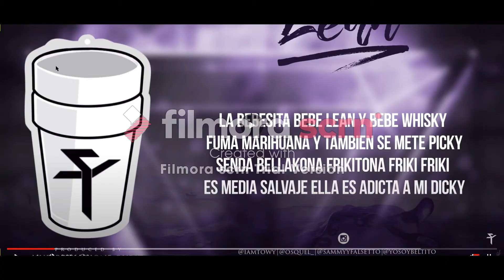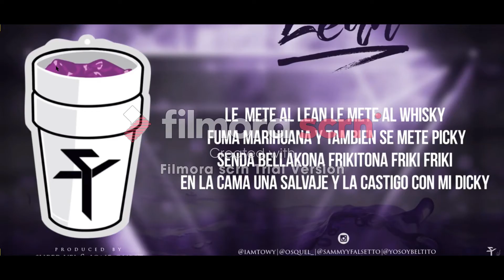Escucho / Analizo a "LEAN"- | RARE MUSIC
Pues vamos a reaccionar a ver que hacen las nuevas generaciones de panas musicales

 *MÁS VÍDEOS MÍOS*
¡Contactame!